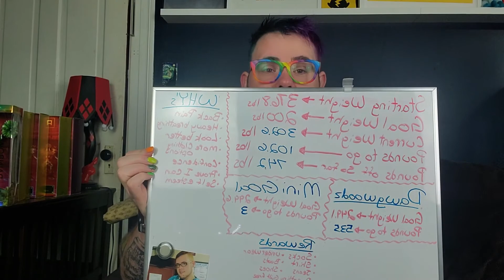Week 85 Weigh In || Weight Loss Journey 2021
Welcome to my life. I am on a weight loss journey, so watch and share my ups and downs, personal growth and physical shrinkage.

Mail:
Robert Williams

Add me On The Apps:

WW: FrekiFitWolf
On yes.fit: FrekiFitWolf
Itrackbites PRO  for $24.99 a YEAR. Use Code: Coach_RobertWilliams

Things I love:

Teami Teas and Tumblers!

Ghostbed's Mattress Protector:

Smart Weigh Dual Food Scale: